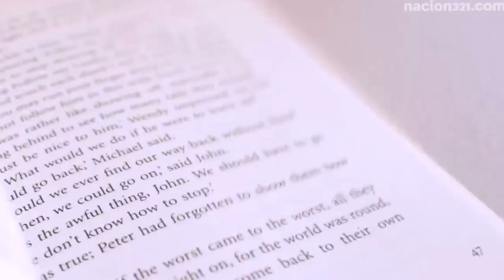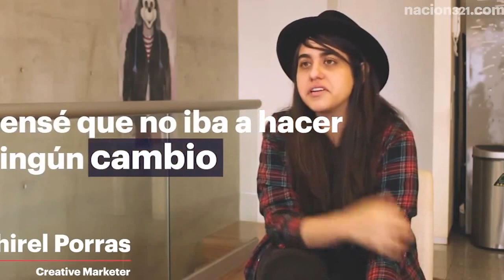¿Qué onda con los PRIenials?... Opinión de mercadóloga milenial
"¿Qué onda con los PRIenials? ¡No me dicen nada! Si los millenials reales nos pusiéramos de acuerdo, podríamos hacer lo que quisiéramos!", dice esta mercadóloga acerca de esta generación.